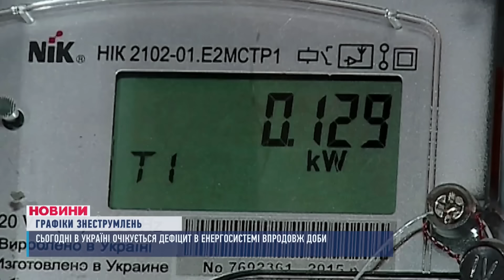НОВИНИ 12:00. Атака дронів по Україні. Корегувала ракети та вихваляла рф. Бронь для окремих професій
00:00 - Вітання
00:11 - Від вибухів сьогодні знову прокинулись прибережні громади Нікопольщини
00:25 - Сили ППО збили 4 шахеди. Два у Криворізькому районі. Ще по одному в Нікопольському та у Дніпрі
00:32 - . Під прицілом опинилась й Полтавщина. Є влучання. Ворожі безпілотники поцілили у промисловий об’єкт
00:57 - Дефіцит в енергосистемі спостерігатиметься сьогоднів продовж всієї доби. Ліміти на споживання діятимуть в усіх областях країни
01:36 - Коригували ворожий вогонь та вихваляли окупантів. У Дніпрі затримали російську агентку та її доньку
02:13 - Троє людей загинули в жахливій автотрощі. ДТП сталася у Новомосковському районі. Там ВАЗ врізався у комбайн
02:36 - А в Дніпрі смерть на пожежі. Одна жінка загинула у вогні, ще двох людей врятували
03:15 - Бронюватимуть професії, а не конкретних людей. Про це заявили у Верховній Раді

Атака дронів по Україні. Корегувала ракети та вихваляла рф. Бронь для окремих професій